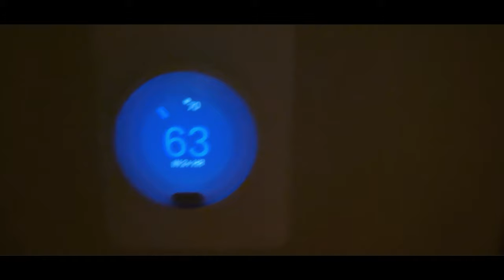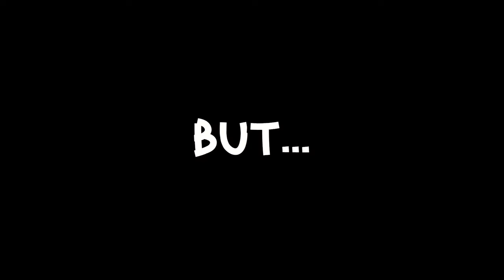I Tried Staying Awake For 50 Hours